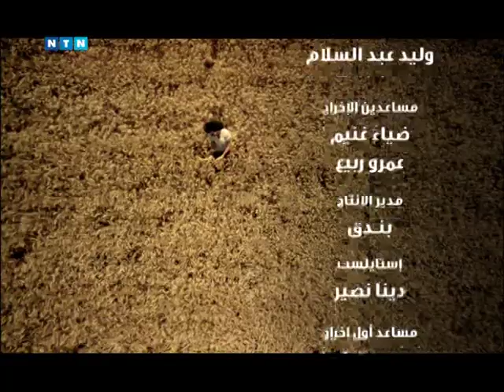Mohamed Mounir -3'enwa L Maser